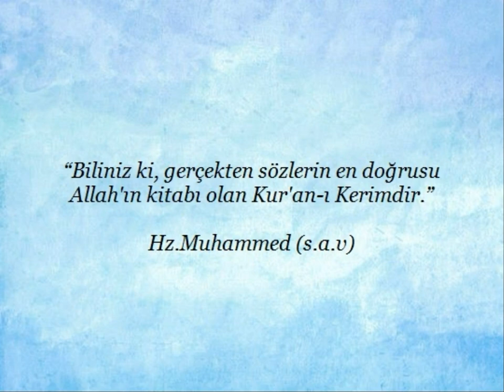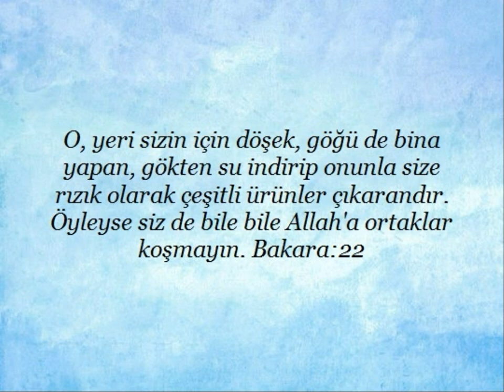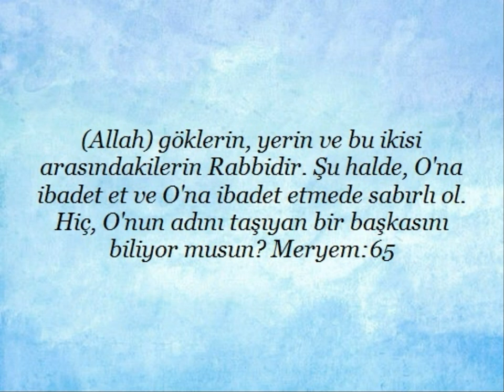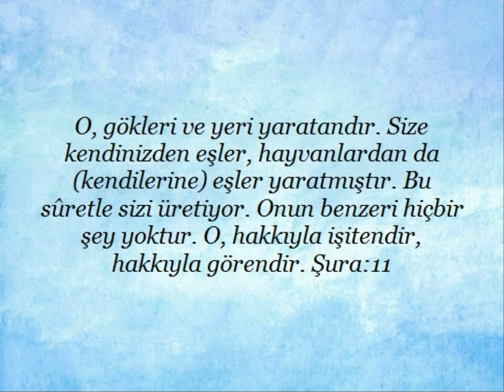Kuran'da "Allah hiçbir şeye benzemez" ile ilgili ayetler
Kuran'da "Allah hiçbir şeye benzemez" ile ilgili ayetler yayınlanmıştır. Kaynak diyanet kuran meali Kardeşlerim...yüce Allah'ın mesajının aklımıza,kalbimize,vicdanımıza hükmedebilmesi için,ilk önce anlaşabilmesi gereklidir.Yaptığımız çalışmanında amacı budur.Kuran ayetleri her dilde insanlığa ulaştırılmalıdır.İnsan ancak anladığı bir mesaj ile davranış geliştirebilir.Başka bir dilde ,anlamadan, ezberleyerek ,toplumu ve insanlığı değiştirmek mümkün değildir.Biz kuran ayetlerini bilerek veya bilmeyerek "örten ve gizleyenlerden" olmayacağız. saygılarımla